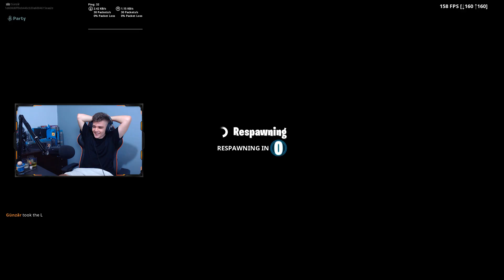1 ΛΑΘΟΣ ΑΠΑΝΤΗΣΗ = 1 ΠΡΟΚΛΗΣΗ CHALLENGE! (Fortnite Creative)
:D                                                                                                               :D
VVVVVVVVVVVVVVVVVVVVVVVVVVVVVVVVVVVVVVVVVVVVVV